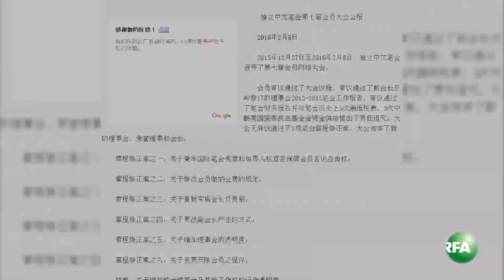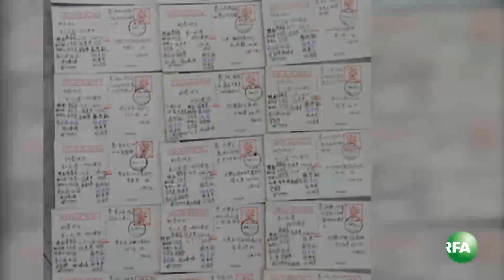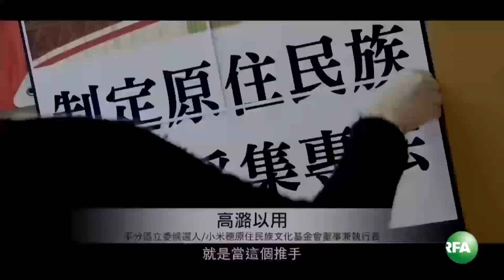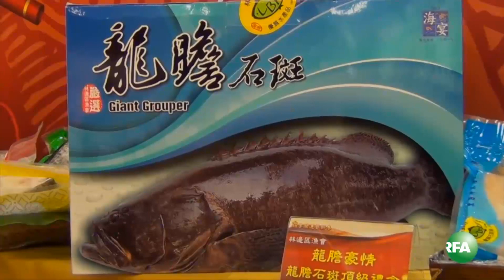亚太联播（2016-02-10）完整版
独立中文笔会"一分为二"两份公告"各自表述"

香港旺角冲突持续引发外界关注 被捕者增至六十四人

上海访民寄出千张明信片问候系狱200良心犯

中国环保部通报除夕92个城市出现空气重度污染

中国人攻入欧洲狂扫奶粉 德国货架半日清空

台南地震倒塌“维冠大楼” 建筑商被羁押

时代力量党窜起为台湾立法院第三大政党

台湾风俗：必吃鱼、鸡、萝卜糕

听众谈话